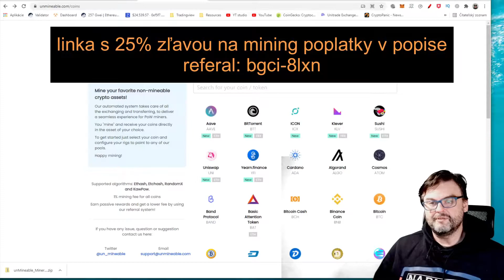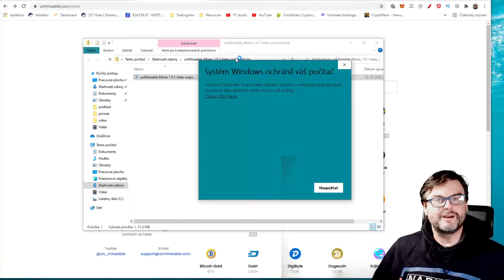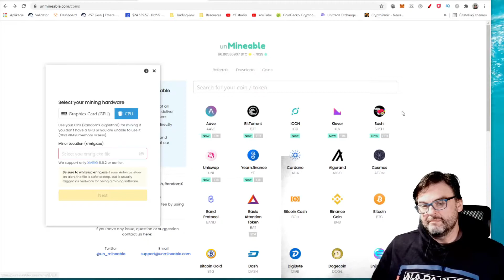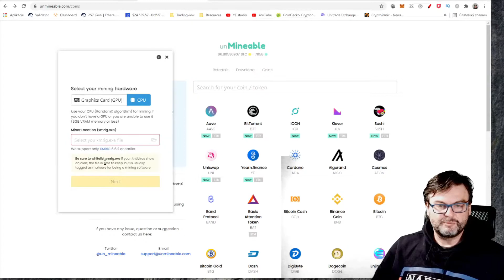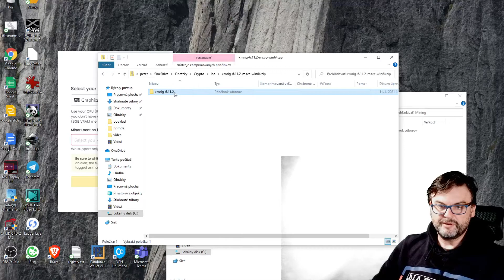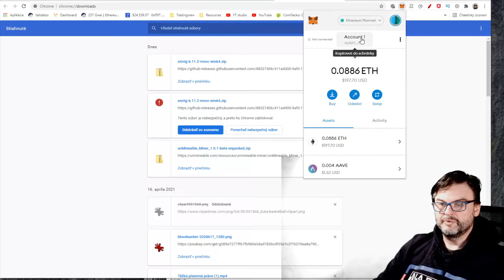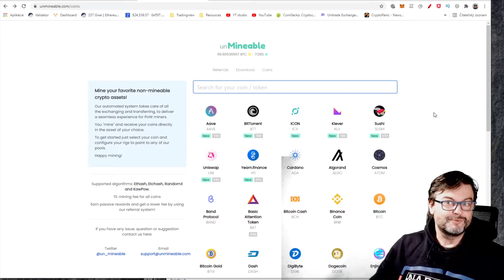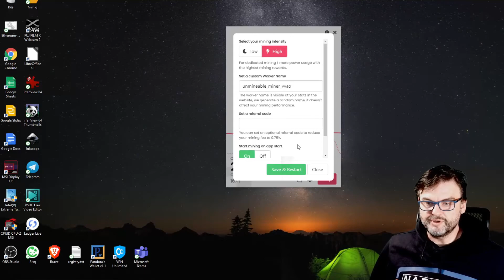Mining pre radosť (aj) na starom PC | 10 minútový návod | unMineable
Chcete si skúsiť mining na svojom PC alebo notebooku? Chcete majnovať aj nemajnovateľný coin? Kompletný 10 minútový návod ako na to...

Mining doma na PC/laptope - referal kod pre 25% zlavu na poplatky: bgci-8lxn

Podporte kanál:
XCH: xch1gf8fthemdyglwk8pq26g5z60xlclsjej5jueuw7hl0swuwngpdhqecawdn
LTC: ltc1qewcf75509snha3qe8mjxl4nfr3p2my573uwtka
BTC: bc1qy8fju36hgnsge6j8gp74xskqxwd5j0z3t9v4tf
ETH: 0x85f8486bEB5041fB4E461b46D631C2b5A1eAb633

Poznámka: Nie som finančný poradca a vaše rozhodnutia, sú vašimi rozhodnutiami a vašou zodpovednosťou!

btc
bitcoin
ethereum
kryptomeny
krypto
crypto
sk
cz
bitcoin price eur
bitcoin graph
bitcoin cena eur
ako kupit bitcoin
bitcoin hodnota